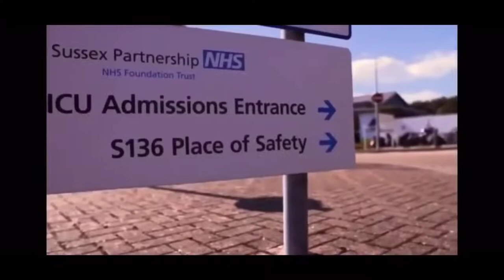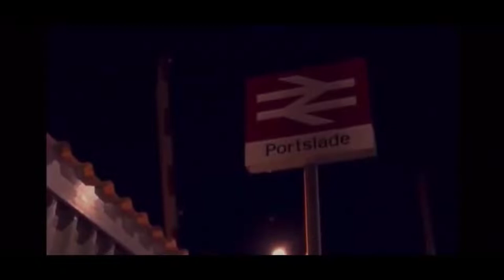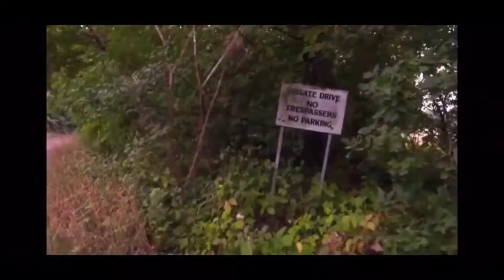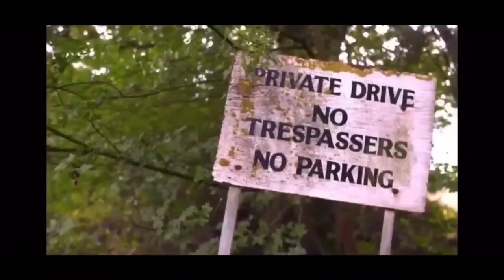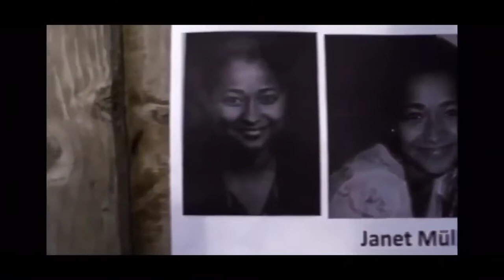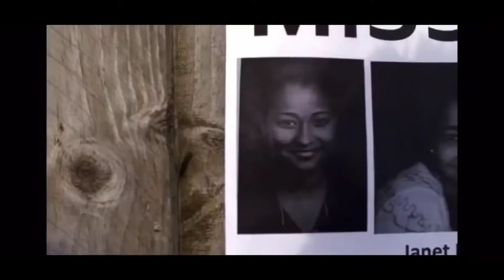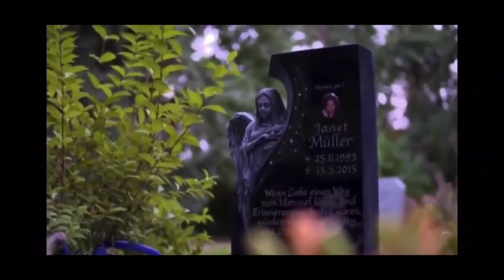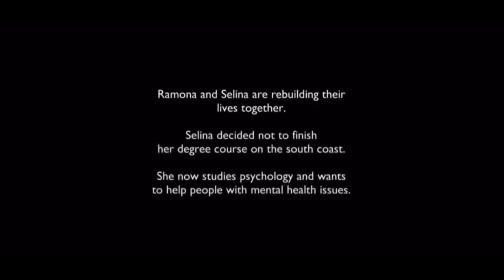The Murder Of Janet Muller [ Criminology Documentaries ]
Janet Muller was found at a bus stop in March 2015, dressed just in her nightgown. She had shown indications of mental distress in the days leading up to this point, so she was sectioned and admitted to Mill View, a facility in Hove for people with mental health problems.

Janet Muller escaped from the hospital and vanished a little more than a week later. Her body was discovered in the boot of a burned-out car, and a guy called Christopher Jeffrey-Shaw was subsequently imprisoned for manslaughter.